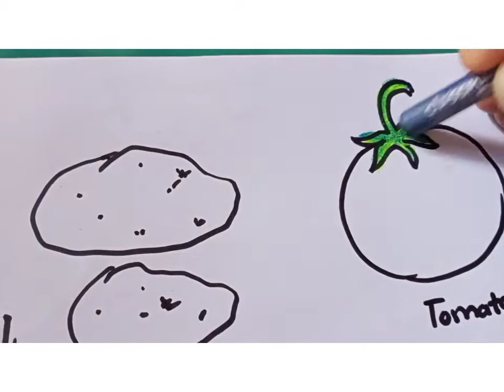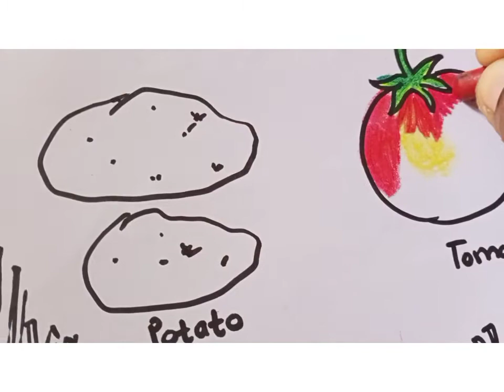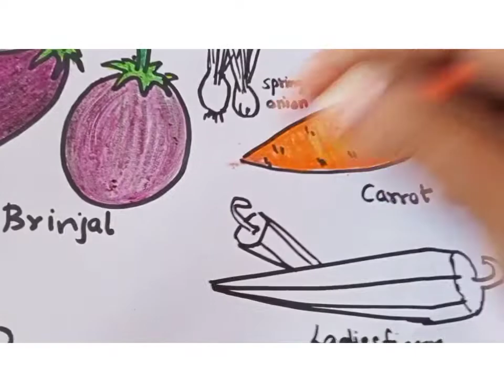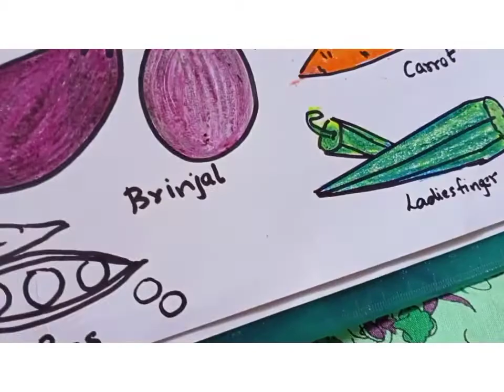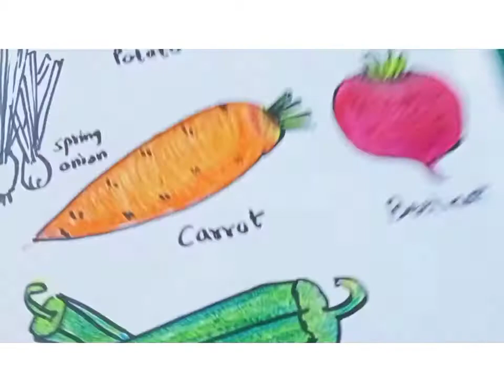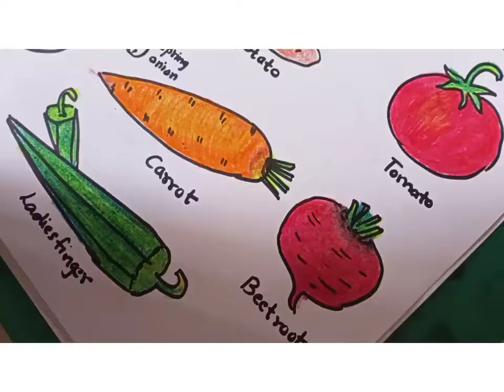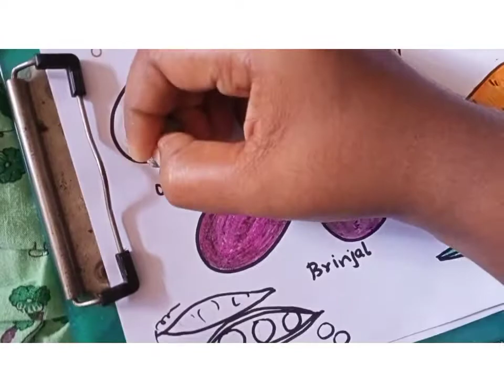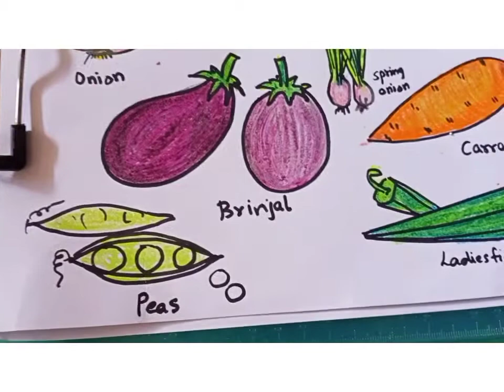How to draw vegetables Easy-DRAW & COLOR 10 VEGETABLES with CRAYONS (only basic 12 Colors)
In this video I have shared how to realistically color vegetables using just basic 12 crayons.
I have used classmate oil pastel colors- available in bigbasket.

All my drawing videos are part of the drawing book that I am making for my one year old daughter and I am teaching her to identify different objects and colors  from the drawing.

My daughter is super excited when we open the drawing book and learn new things...its my fun time with her and interactive learning. It helps to build a good bond with kids.

Hope someone somewhere will find it useful and create their own special drawing for thier kids.

If you find my videos useful,

music'rain'by'iskcon